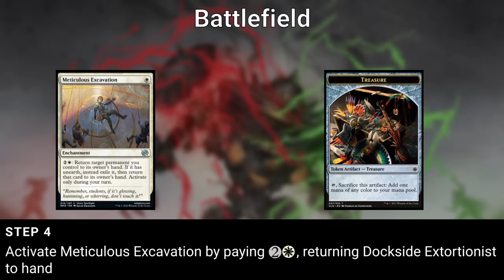EDH COMBO: Dockside Extortionist | Meticulous Excavation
New Brothers' War cards available with combo!

Here's how Dockside Extortionist + Meticulous Excavation combo works in Commander format!

0:00 Cards and prerequisites
0:12 Step 1
0:17 Step 2
0:22 Step 3
0:27 Step 4
0:32 Step 5

End Result
Infinite Treasure tokens
Infinite colored mana
Infinite ETB
Infinite LTB
Infinite storm count

You can find this combo (and many more) at the Commander Spellbook